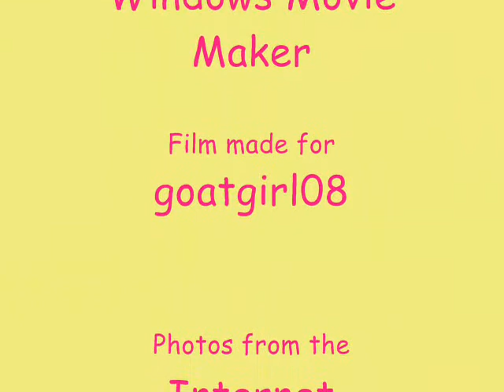Mary's Goat tribute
I made this tribute for goatgirl08 and other goat-lovers on youtube! Enjoy!